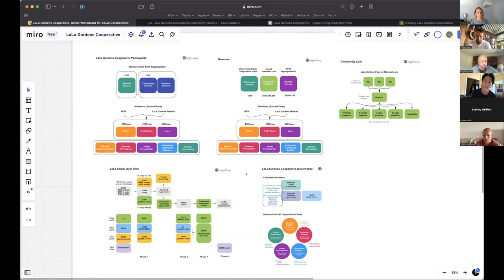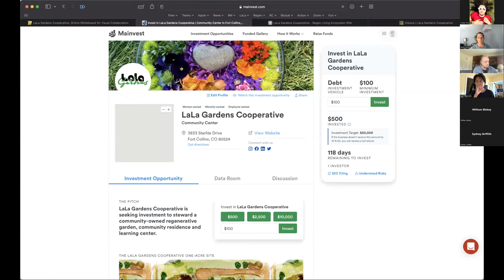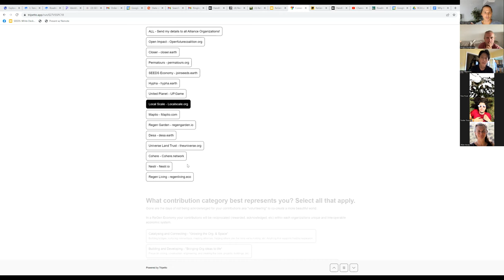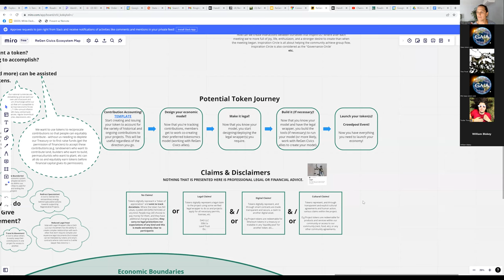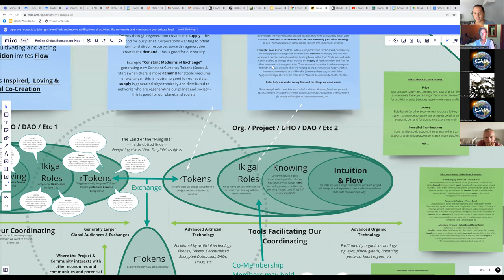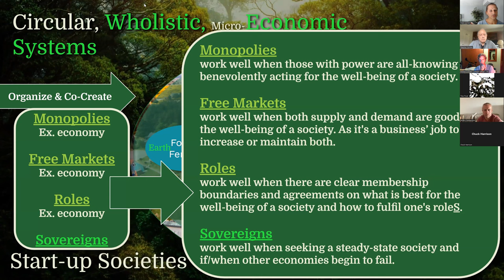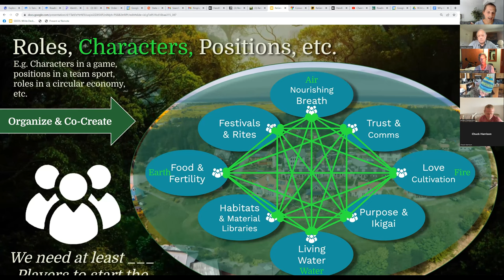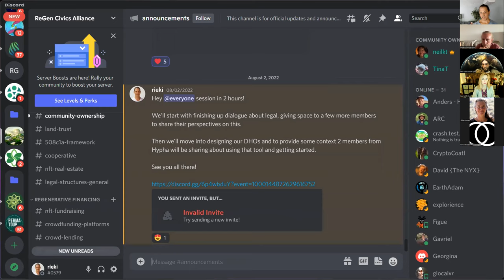Regen Civics: Season 1, Ep.11 Legal: Exploring the expansive world of legal structures P2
This episode starts with Neil sharing the Lala Gardens legal and org structure.

Followed by Tucker sharing more on the PMA legal structure and why its important to create private legal containers as we create new economic systems and agreements.

Then we get into some meta pieces on how we structure our organizations as we prepare to move into the Organization structures part of our journey.

APPLY TO JOIN A PROJECT, ALLIANCE ORGANISATION OR REGEN CIVICS

Regen Civics is an Alliance of global organizations coming together to provide a growing variety of support for communities to build their our own Decentralized Regenerative Bioregional Economies or other Regenerative Civics projects - to take action in addressing our global challenges by opting out of failing systems and experimenting, incubating, and thriving in alternative systems that are crafted by the people, in relationship with Earth.

Each "ReGen Year" we select 13 diverse Regenerative Projects to showcase as we go through their process of establishing their Regenerative project. From pooling resources (fundraising and more) to designing their organization (DAOs, DHOs, DisCo's and more!), financial, economics, governance, conflict-transformation, legal frameworks, land acquisition, envisioning a regenerative future, dreaming up new future possibilities and more as we learn together, build open-source tools, and take direct action in building a more beautiful world.

This year's emergent theme is "Regenerative Villages" - which are communities coming together in relationship with their local land-based project to co-create a new way to thrive together and meet their shared needs and the needs of the land that they Steward. We'll learn from each-other, share tools, knowledge, resources and more to best help make this transition as joyful as we can. ReGen Civics will open source all learnings and tools from these 13 projects so that any number of other projects may follow along and join the Regenerative Renaissance as we co-create the more beautiful world our hearts know is possible (to paraphrase Charles Eisenstein).